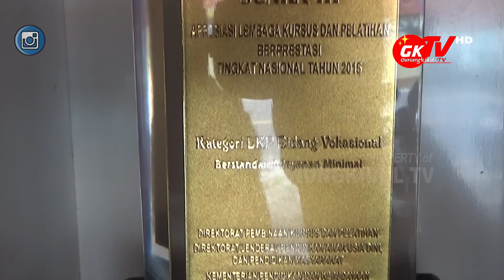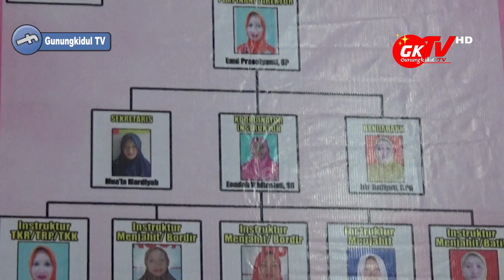20 PEMUDI GUNUNGKIDUL INI DIUJI KOMPETENSI TATA BUSANA DI NUSA INDAH SIYONO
Gunungkidul TV - 20 Pemudi Kabupaten Gunungkidul ini ikuti Ujian Kompetensi Tata Busana, bertempat di LKP Nusa Indah Siyono Playen Selasa, 15 Desember 2020. Kedua puluh pemudi yang mengikuti ujian kompetensi tata busana kali ini, berdasarkan hasil seleksi administrasi dan soft skill yang dimiliki oleh peserta dari ke delapan belas kapanewon se Kabupaten Gunungkidul.

Nantinya setelah dilaksanakan Uji Kompetensi Tata Busana level II yang terdiri dari materi kemampuan menjahit, penyelesaian dan finishing ini akan mendapatkan sertifikat dari LSK Tata Busana. Untuk pengujinya berasal dari Lembaga Sertifikasi Kompetensi Tata Busana direktorat kursus dan pelatihan Kemendikbud.

Jurnalis Video: Mas Imuhar
Editing dan Dubber: Immawan Muh Arif